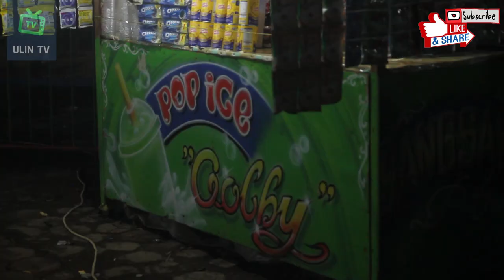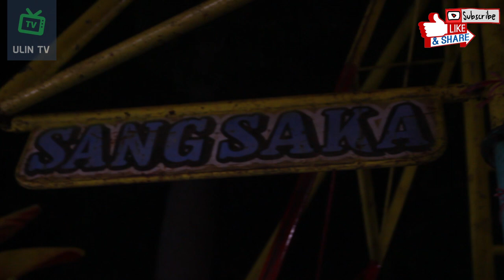pasar malam di alun-alun cililin || maen sepeda air, ombak banyu dan lain-lain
maen sepeda air, kincir, ombak banyu dll. di pasar malem cililin kabupaten bandung barat